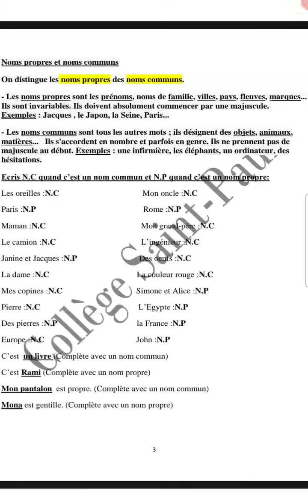Les noms propres أسماء العلم Les noms communs الأسماء الشائعة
Les noms propres      أسماء العلم
Les noms communs      الأسماء الشائعة